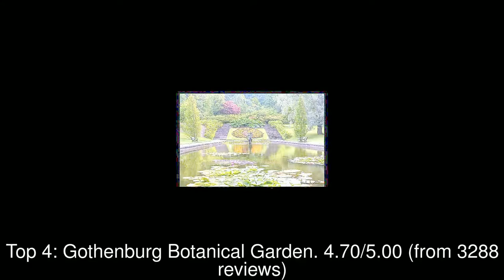10 Best Tourist Attractions you MUST SEE in Gothenburg, Sweden | 2019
Gothenburg ( (listen); abbreviated Gbg; Swedish: Göteborg [jœtɛˈbɔrj] (listen)) is the second-largest city in Sweden, fifth-largest in the Nordic countries, and capital of the Västra Götaland County.

1: Liseberg
2: Universeum
3: Slottsskogen
4: Gothenburg Botanical Garden
5: Horticultural Society
6: Feskekörka
7: Gunnebo Slott och Trädgårdar
8: Bohus Fortress
9: Gothenburg City Museum
10: Skansen Kronan AB